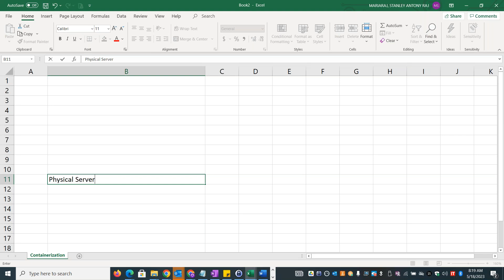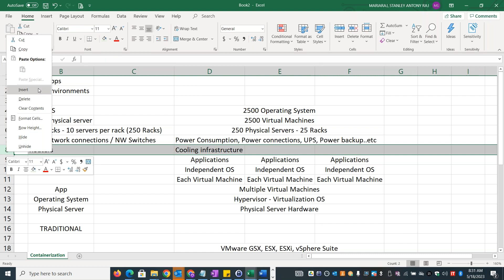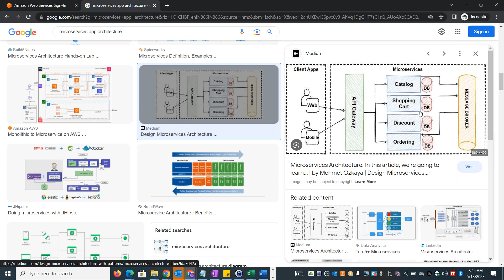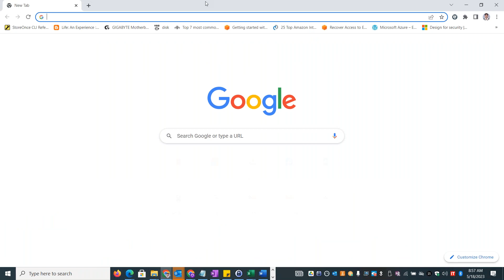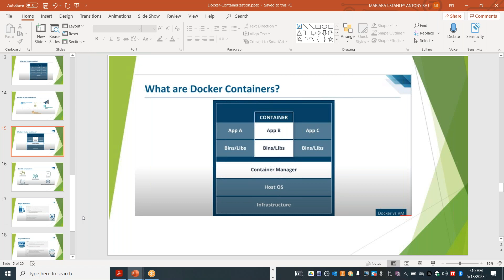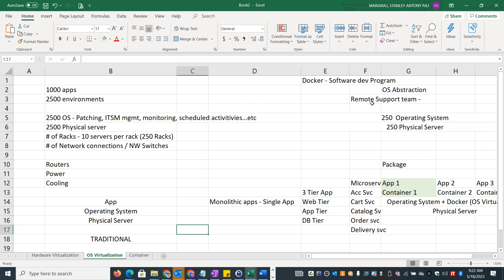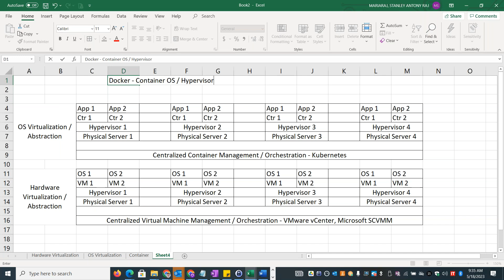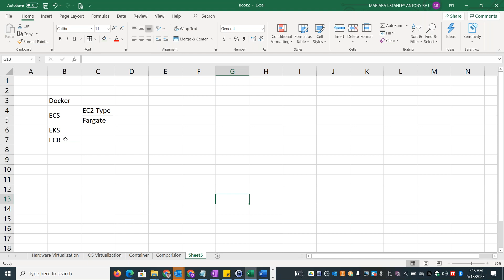AWS in TAMIL - DAY 38 - CONTAINERS DAY 1